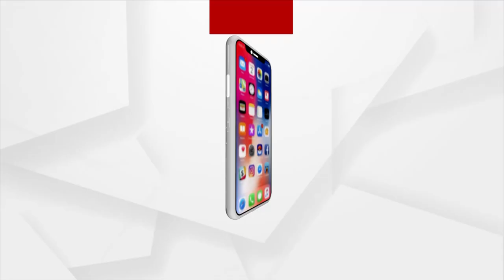Bhubaneswar: Kayakalp Team from NIHFW New Delhi has visited AIIMS for final assessment of Kayakalp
Kayakalp Team from NIHFW (National Institute of Health & Family Welfare) New Delhi has visited AIIMS Bhubaneswar for the final assessment of Kayakalp.